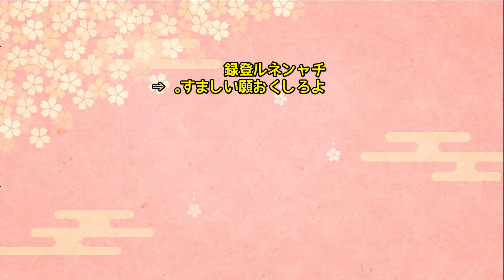【海外の反応】「心に沁みた…」日本大好きアメリカ人、東京でぼったくり被害に遭い30万円を失う…→でも日本のアレを食べると笑顔に！その食べ物とは！？【日本人も知らない真のニッポン】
【海外の反応】悲報！「車が左右に揺れる!横転しそうだ!!」日本と中国が東アフリカで道路工事を行った結果→あまりの差に現地で大爆笑w【俺たちのJAPAN】

【海外の反応】「日本と同じ材料と機械を使ったのに…なぜ！？」中国が日本車エンジンを研究し続けた結果w→日本車のモーターの秘密が海外で話題に！【日本のあれこれ】

【海外の反応】「あの長いのは何？」七五三の様子を見た外国人家族のお父さんに千歳飴の意味を教えたら…お父さん大号泣！その理由とは！？【日本人も知らない真のニッポン】

【海外の反応】衝撃！「どうせただのフライドフィッシュでしょ？」アメリカ人女性が揚げたてのアジフライをパクッ→表情が一変→その直後の一言がｗｗｗ【日本人も知らない真のニッポン】